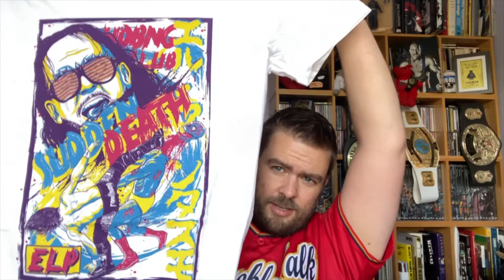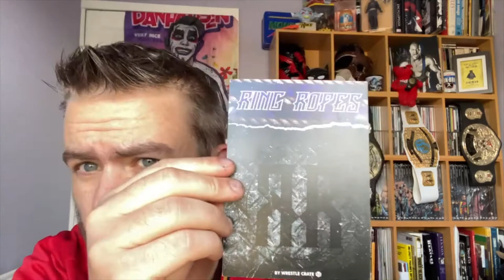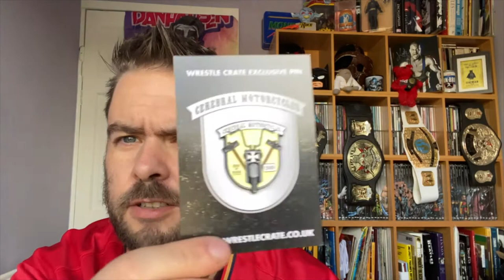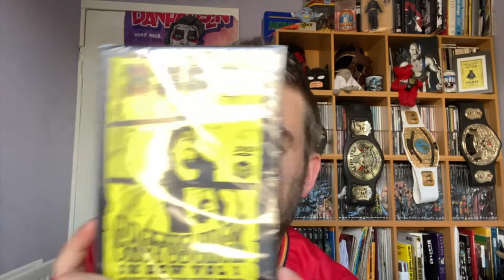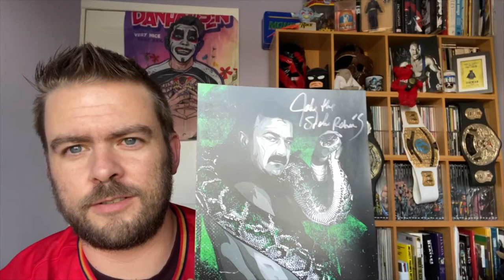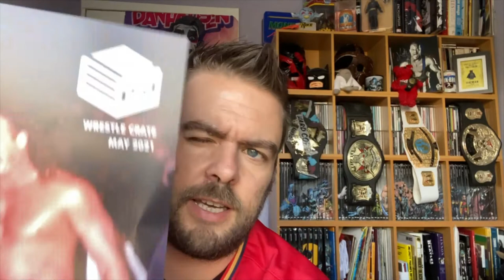TTP Unboxes Mays Wrestlecrate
John Opens up this months wrestlecrate and give his view on whats inside This is Johns second box and he was still  massively impressed well worth the subscription to get some good wrestling goodies.